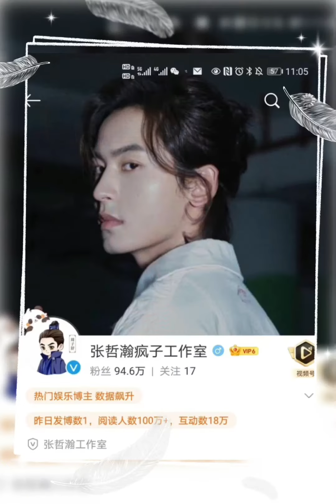俊哲 南京一夜两周年快乐❤️💙10 月31日是个值得纪念的日子，俊俊上海看完比赛，马上赶往南京，之前雨夜组有姐子刑侦俊服务区是上海到南京的，刚好哲瀚南京商务活动！小情侣见面，爱就是多远都要在一起！